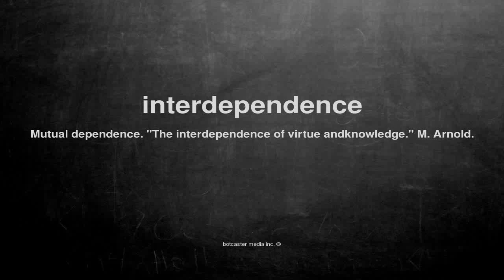What does interdependence mean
What does interdependence mean in English?